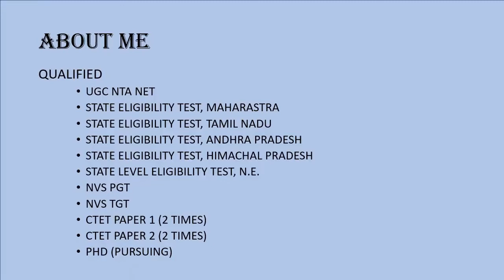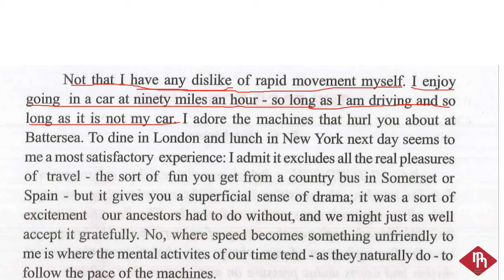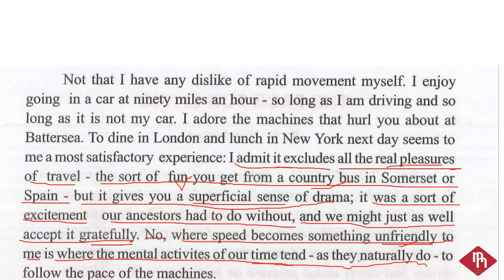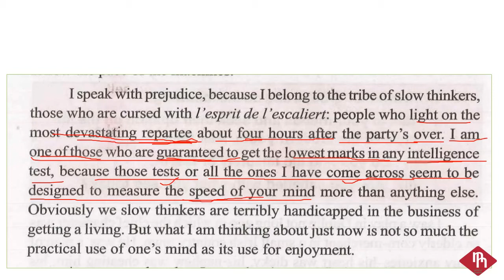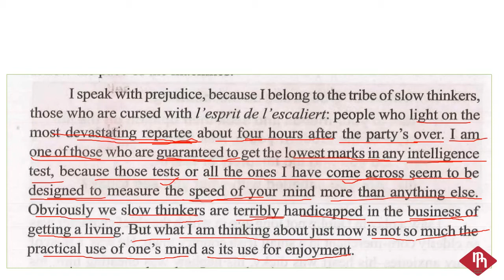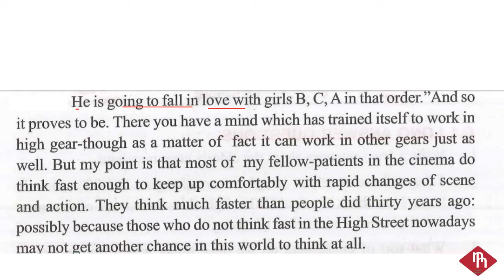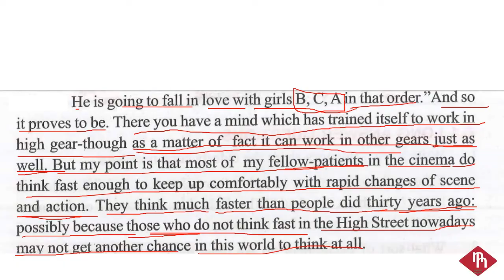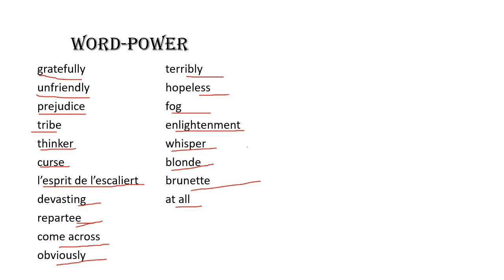the pace for living part 2 BIHAR BOARD PANORAMA 2 ENGLISH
You can watch more video on GREENE ENGLISH related to BSEB English from class 9 to 12 as well as English Literature, Grammar, Language and for STET PAPER 1 and 2.